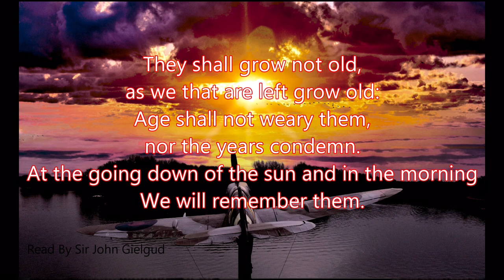Spitfire on the Lake.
The Team spent three years raising funds for the Fighter, Bomber and Coastal Commamd Memorial, located on Fairhaven Lake, Lytham St Annes.
You can read all about the history of Spitfire W3644 and her Pilot Sgt Alan Lever-Ridings, from Oldham in Lancashire.
You can visit our collection at Blackpool Airport, Hangar 42, on a Saturday.